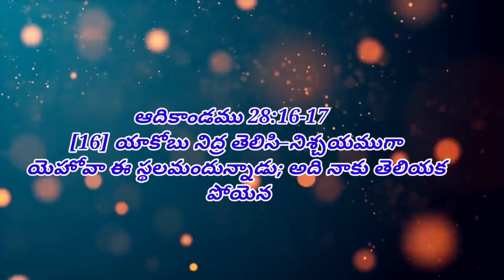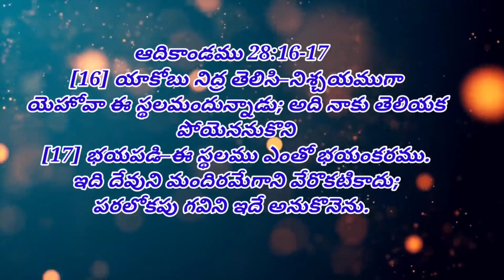అరుణోదయమున దేవుని సహాయము